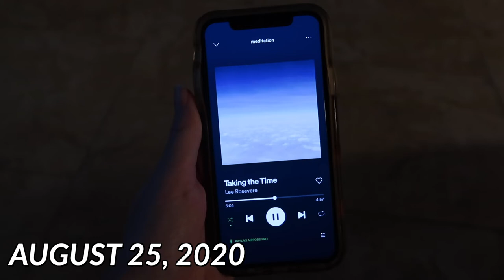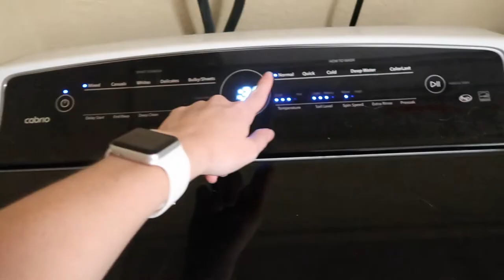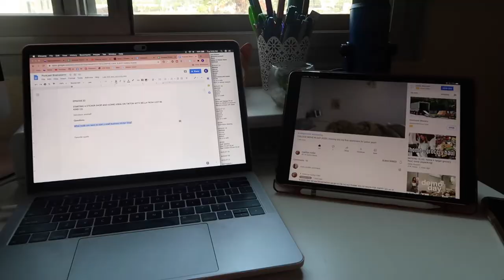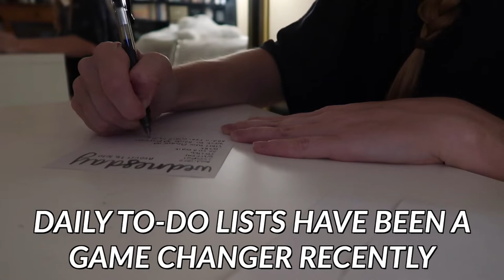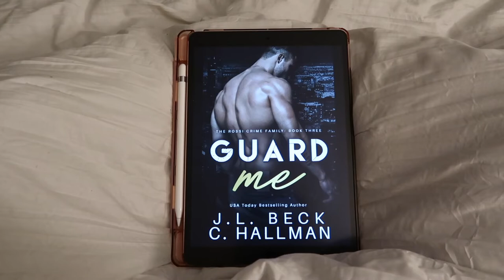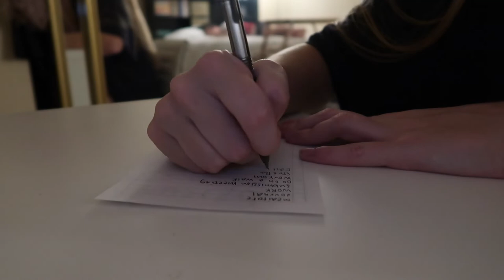PRODUCTIVE WORK DAYS IN MY LIFE VLOG: new desk stand, laundry, grocery store & more!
Productive work vlog 2020! Some typical productive work days in my life during quarantine including a new desk stand, laundry, going to the grocery store and more! Sometimes it's hard to stay productive while working from home/remote but watching productive work vlogs always motivates me so I hope this helps some of you!

Desk Stand

ｅｑｕｉｐｍｅｎｔ
Vlog Camera
Editing Software: Final Cut Pro